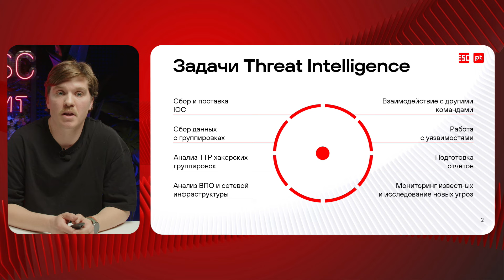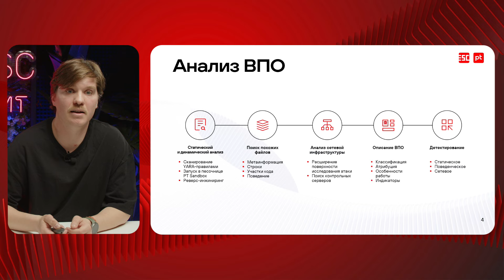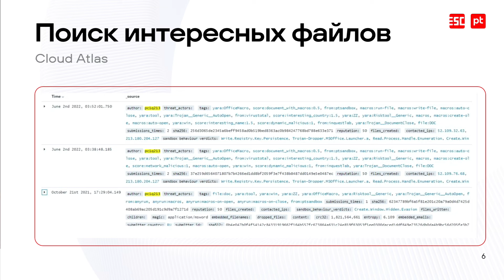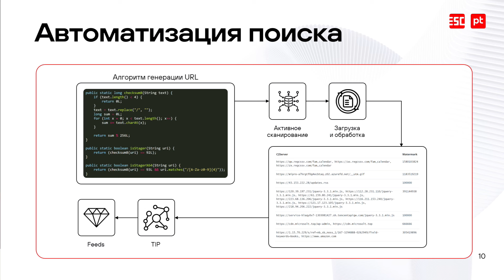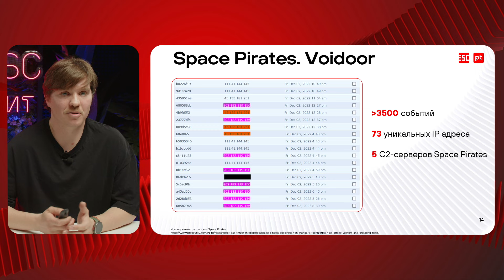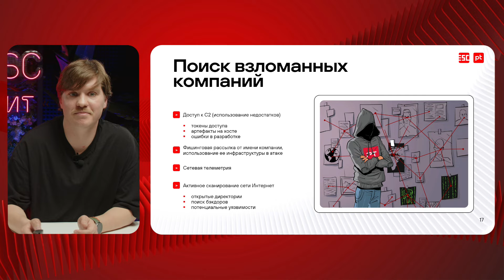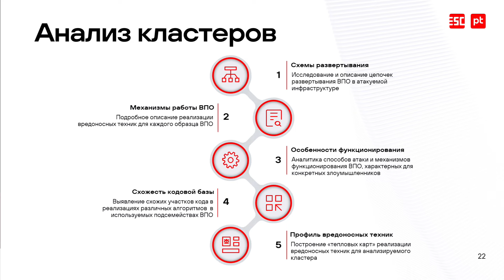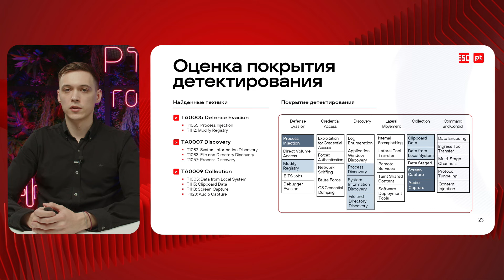«Лучше звоните PT ESC». Эпизод 2: мир киберугроз с threat intelligence»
Мы продолжаем серию вебинаров «Лучше звоните PT ESC» о работе команд экспертного центра безопасности (PT ESC). Первый эпизод был посвящен базовым способам использования threat intelligence и жизненному пути индикаторов. Во втором расскажем, как устроены внутренние процессы добычи информации о деятельности хакерских группировок. Эти данные используют для улучшения экспертной базы продуктов Positive Technologies.

На вебинаре вы узнаете:
• как мы отслеживаем действия злоумышленников;
• как обнаруживаем взломанные компании;
• как и зачем проводим ретроспективный анализ АРТ-группировок.

Вебинар будет особенно полезен сотрудникам SOC, команде мониторинга (L1—L3) и специалистам по расследованию инцидентов.

Спикеры:
Сергей Медведев, руководитель направления предоставления данных об угрозах экспертного центра безопасности PT ESC
Максим Похлебин, старший специалист, отдел исследования киберугроз экспертного центра безопасности PT ESC